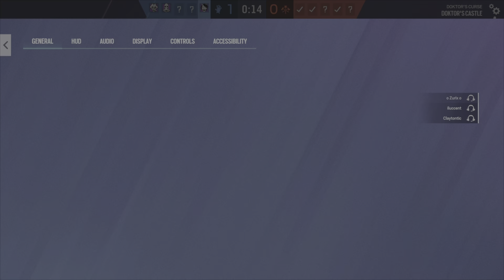Siege/Doktor's curse/W strat/Smoke = Pea Shooter